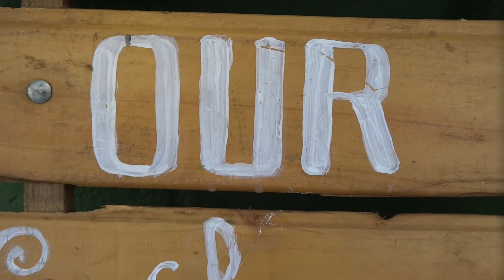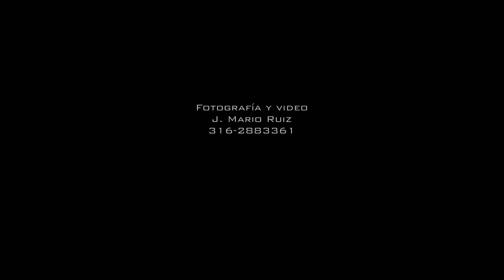BODA -JUAN PABLO Y MÓNICA MARIA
Boda celebrada el 6 de Mayo en Bello "Antioquia"